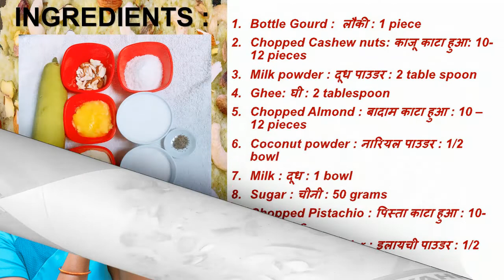BHAI DOOJ SPECIAL BOTTLEGOURD HALWA | भाईदूज स्पेशल लौकी हलवा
Hello Friends!

Wish you all a very Happy Diwali and Happy New Year.
आप सभी को दीपावली की हार्दिक शुभकामनाएँ और नव वर्ष की शुभकामनाएँ

Welcome to Chhaya Singh Ki Rasoi.
छाया सिंह की रसोइ में आपका स्वागत है|

लौकी हलवा बहुत ही पौष्टिक व्यंजन है, यह बहुत ही स्वास्थ्यवर्धक है क्योंकि लौकी फाइबर से भरपूर है और सबसे अच्छी मिठाई है।
लौकी  विटामिन सी, विटामिन के और कैल्शियम का एक समृद्ध स्रोत है। यह स्वस्थ दिल को बनाए रखने में मदद करता है और खराब कोलेस्ट्रॉल के स्तर को कम करता है।

 Lauki halwa is very nutritious dish, It is very healthy as lauki is rich in fibre  and best dessert to have.

Bottle gourd is a rich source of vitamin C, vitamin K and calcium. It helps in maintaining a healthy heart and reduces the level of bad cholesterol.